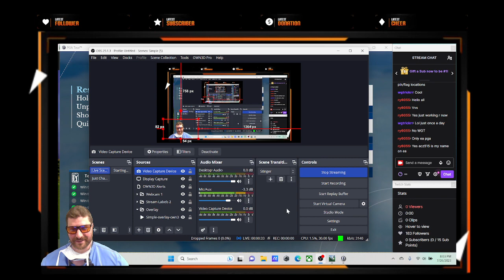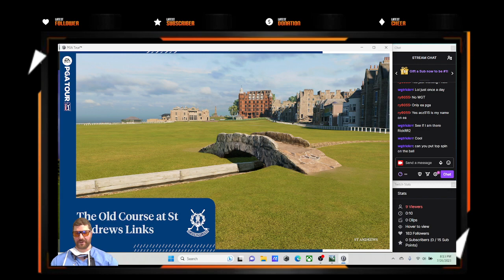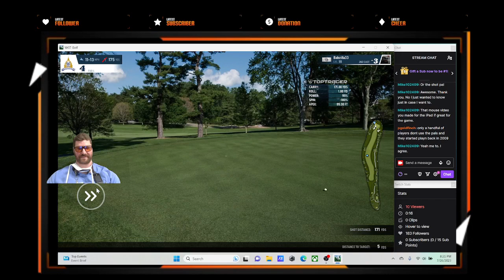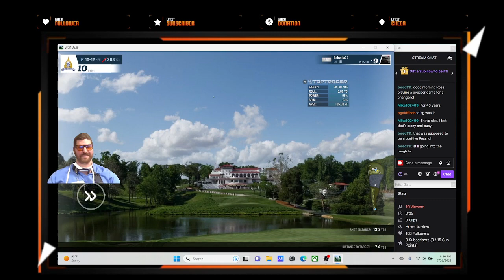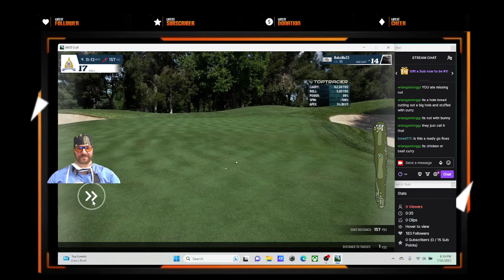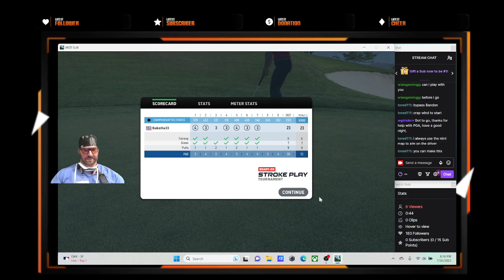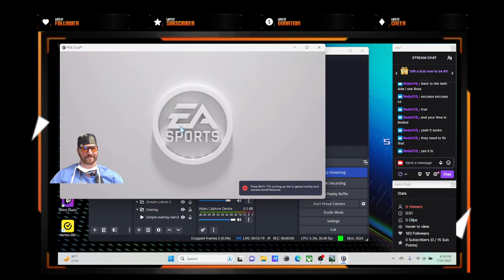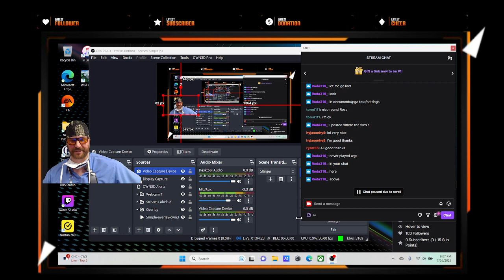WGT vs. PGA... Dual Threat?